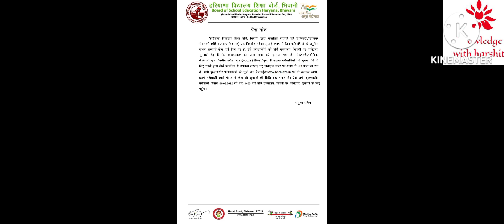Haryana Board Compartment Exam Umc regarding New notice Released || hbse Released Umc candidate list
Haryana Board Compartment Exam Umc regarding New notice Released || hbse Released Umc candidate list || hbse new update for umc in compartment July exam 2022 || hbse new update regarding umc list of compartment Exam